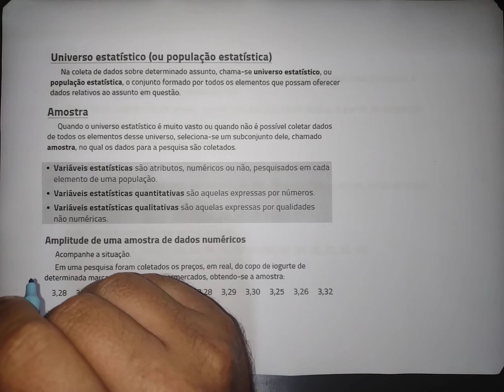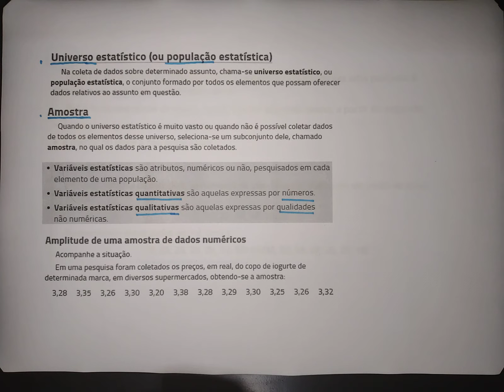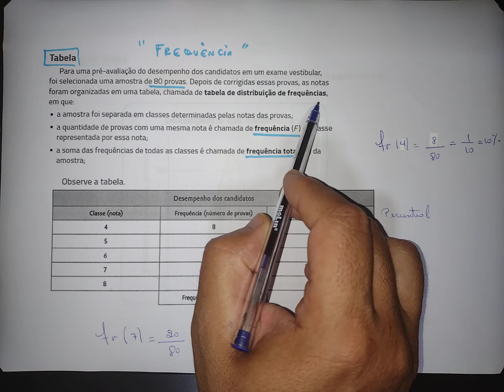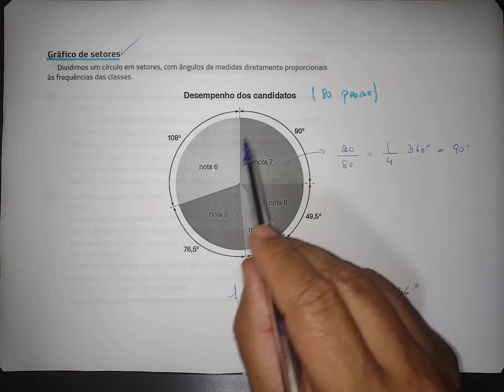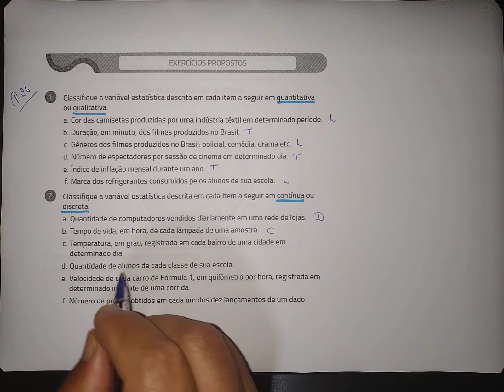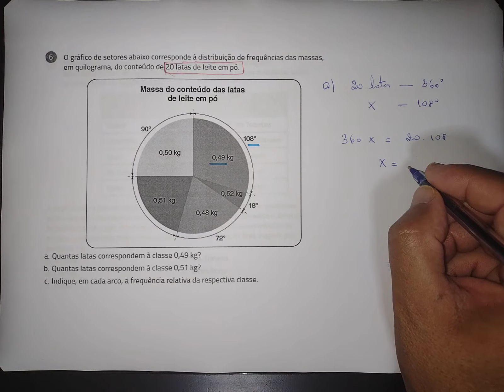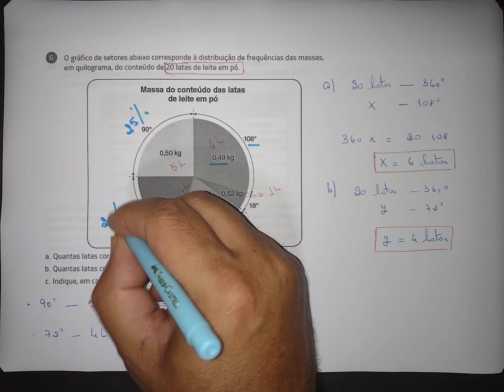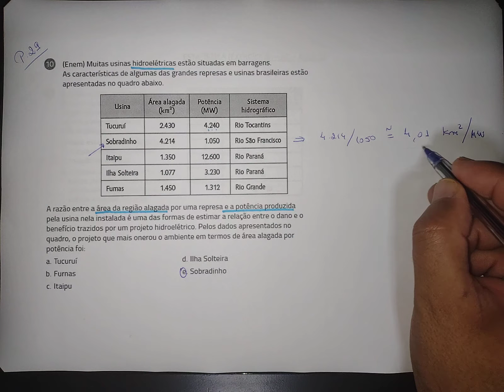Aula 50 - Matemática BC - Estatística - 20/10/2021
Conceitos Iniciais.